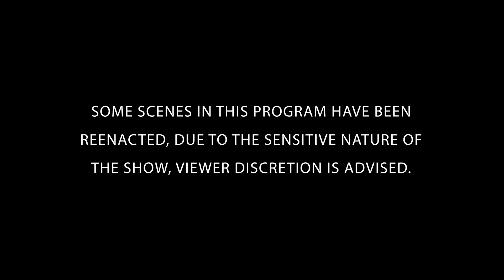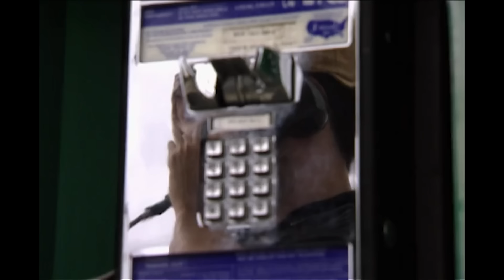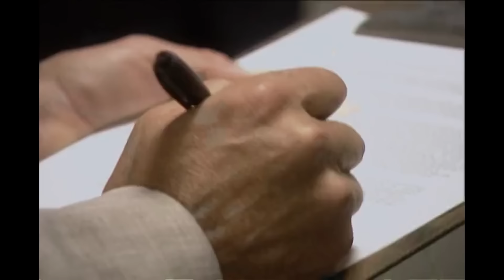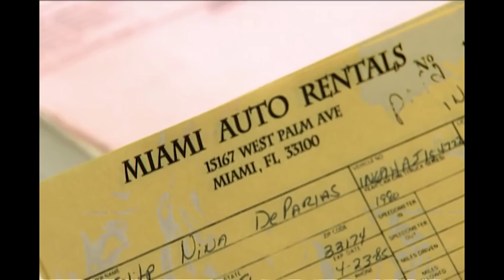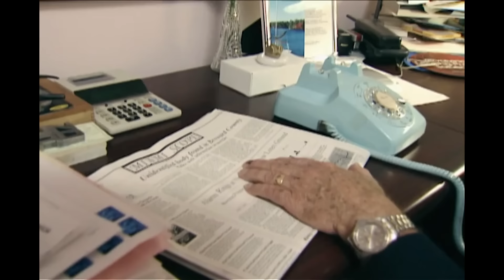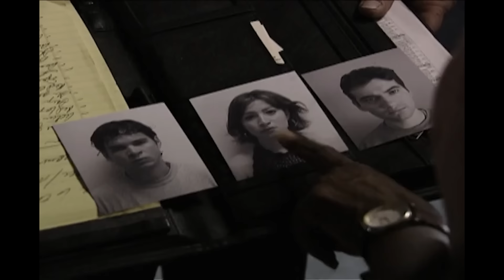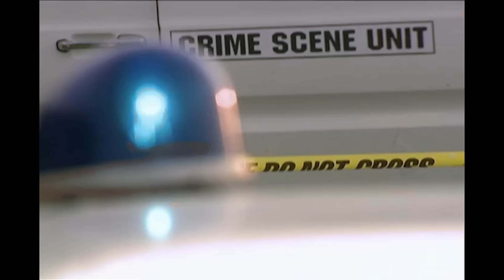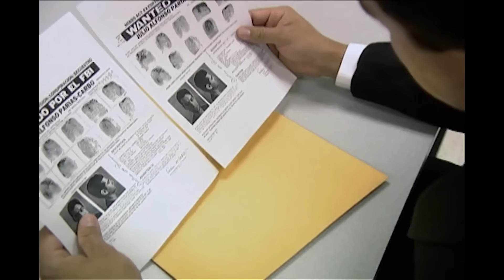Cruel Revenge | FULL EPISODE | The FBI Files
The son of a successful Miami real estate developer is kidnapped. Unravel the mystery alongside the FBI's greatest law enforcers and forensic scientists.

Season 5 Episode 8: In August 1984, the son of a successful real estate developer was kidnapped in Miami. After the father received a $3 million ransom demand from a self-proclaimed terrorist, the FBI became involved and agents began to suspect a pair of Colombian nationals with a known grudge against the businessman's family.